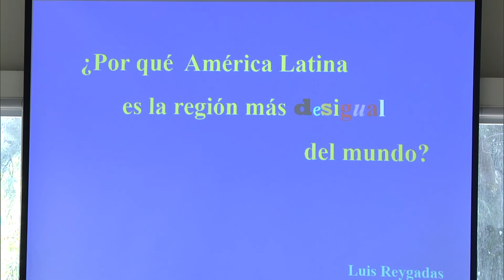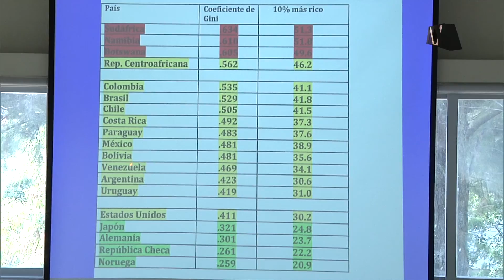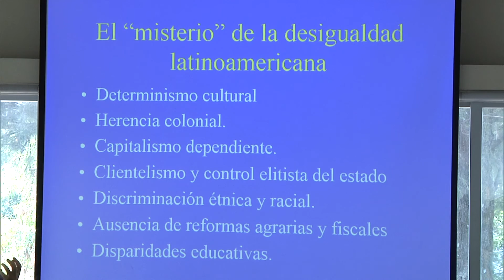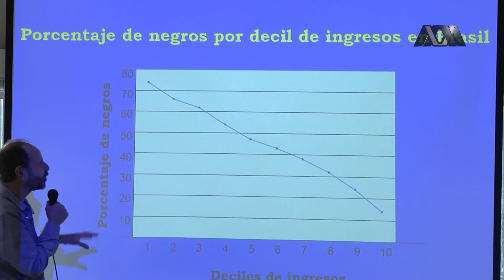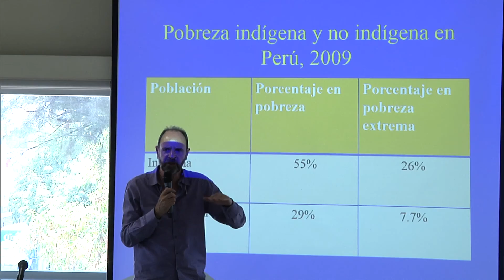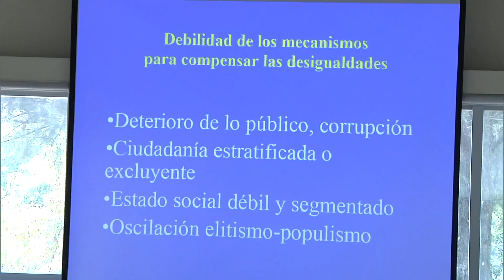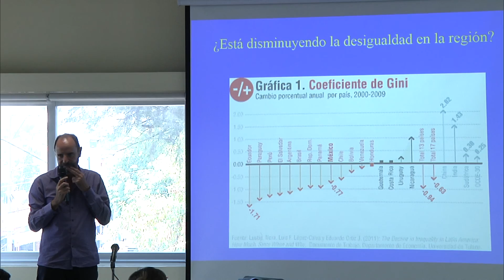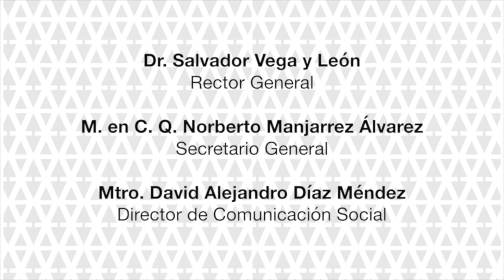Seminario Divisional CSH UAM-I ¿Por qué America Latina es la región más desigual?